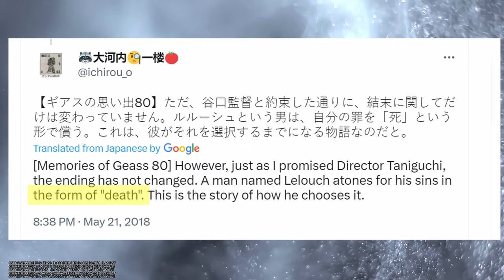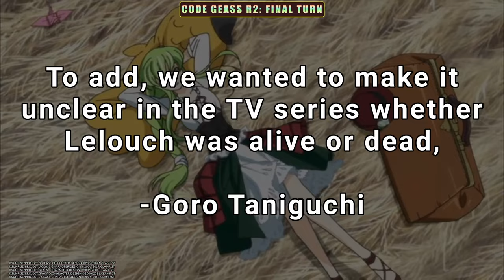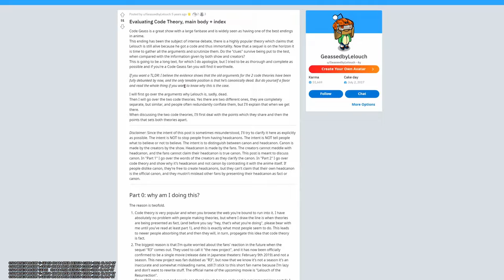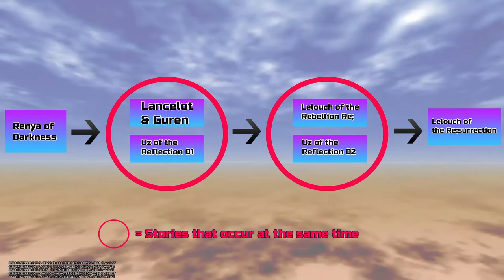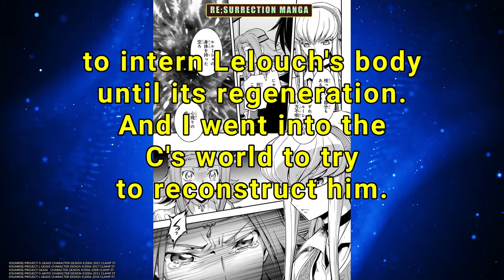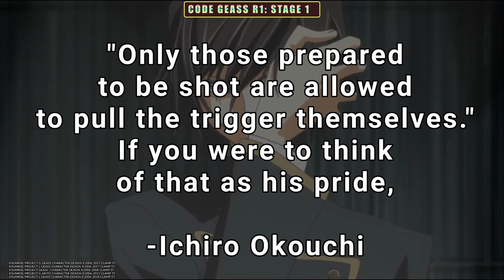Did Lelouch Die at the End of Code Geass?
Lelouch's fate at the end of Code Geass has always been an interesting discussion among the fanbase.
His fate has been discussed by both the fans and the creators themselves.
In this video, I explore exactly what happened to Lelouch, why his fate was a point of discussion, and what most likely happened.
This video will discuss not only the original anime Lelouch of the rebellion but also the manga and films that are part of the extended universe.